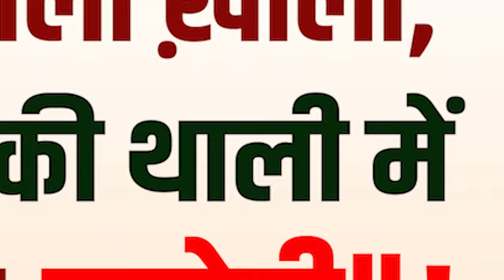'2 की थाली में पकौड़ा-जलेबी, बाकी सबकी थाली खाली...' | Budget पर भड़के Mallikarjun Kharge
video credit  - sansadTV